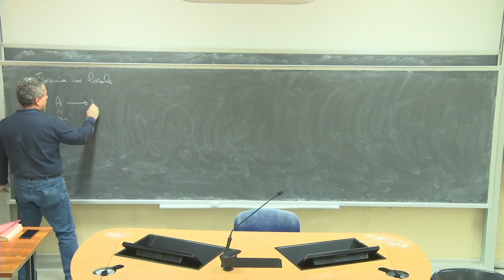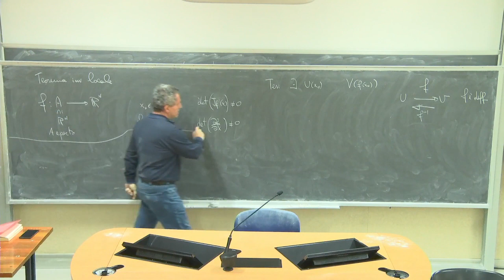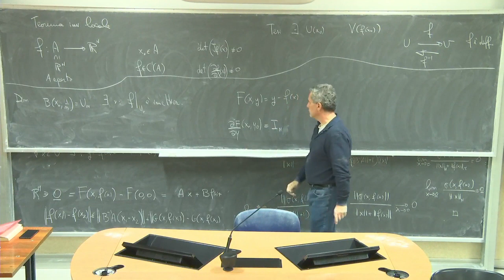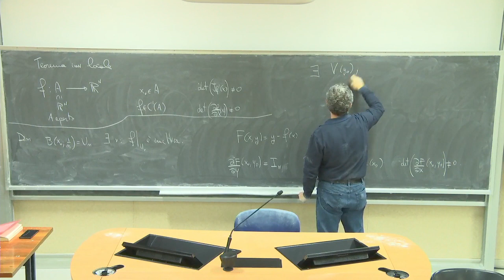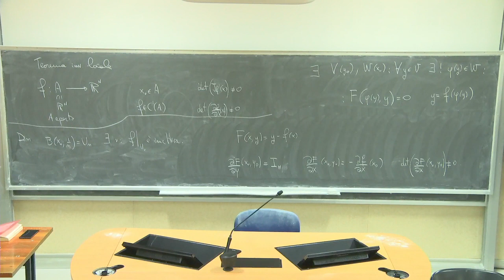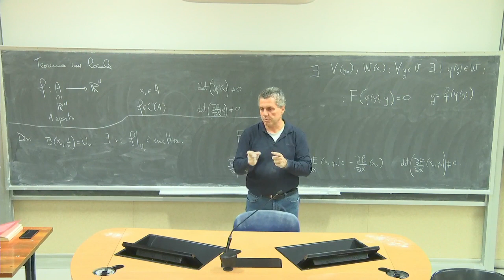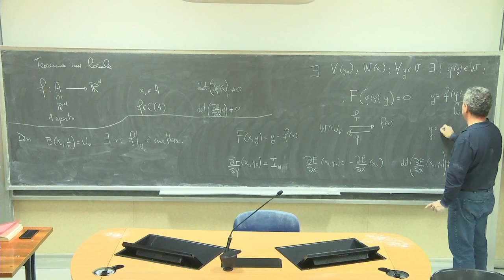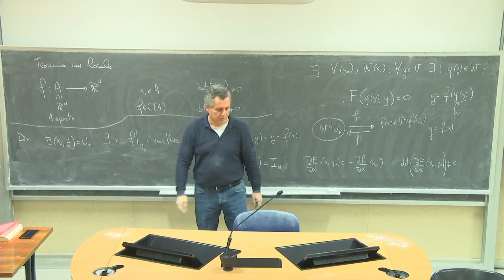Analisi Matematica III Telc Lezione 16d